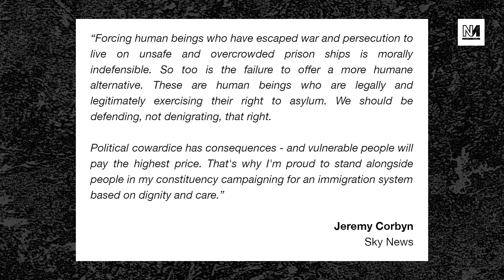Jeremy Corbyn Slams Tories AND Labour Over This